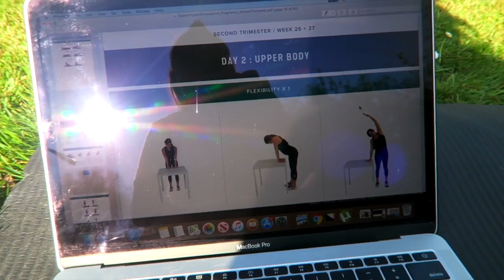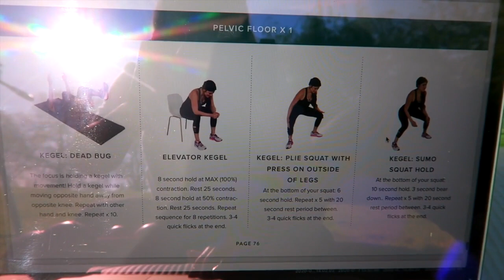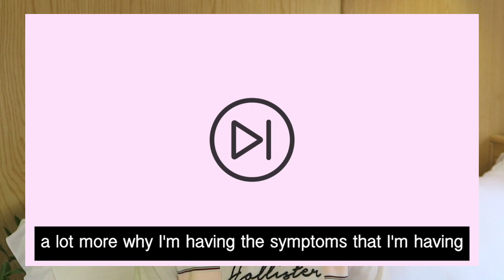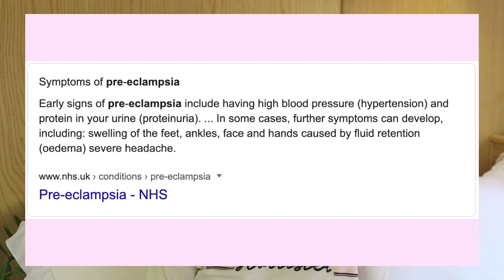26 WEEKS PREGNANT | Struggles, Baby Bump Update + Workout!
Pregnancy update and struggles at 26-27 weeks pregnant, plus how i have been staying active and working out during my pregnancy.

For anyone watching this that is concerned about Pre - eclampsia please follow the NHS guidance

↠ Shop My Closet Via Depop: @grace8ruce

Grace x